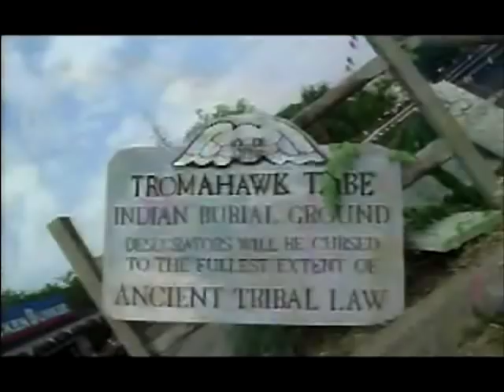Poultrygeist: Night of the Chicken Dead - NSFW Trailer (TADFF 2007)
Music Video Trailer - the NOT SAFE FOR WORK (NSFW) version -
to POULTRYGEIST: NIGHT OF THE CHICKEN DEAD which has its Toronto Premiere screening at Toronto After Dark Film Festival this Oct. 19-25, 2007 at the Bloor Cinema.!  Caution NSFW trailer features scenes of over the top gore and some nudity. May not be suitable for children, or those at work!

"Completely gruesome and hilarious" --Ain't It Cool News

Customers at a fast food chicken restaurant built on native burial grounds, get more than they ordered, when their food starts turning them into flesh-eating zombie chickens!  Legendary indie horror auteur, Lloyd Kaufman (TOXIC AVENGER, TERROR FIRMER) wraps up his illustrious directing career with a crowd-pleasing gross-out zombie musical that will delight both his old fans (yes plenty of blood, guts and nudity) and bring him new ones.  Fans of EVIL DEAD: THE MUSICAL, ROCKY HORROR or SOUTH PARK will feel right at home.  Just don't watch on a full stomach! One of two films playing as part of the finale of the 2007 Toronto Zombie Walk. Director Lloyd Kaufman will be in attendance to introduce the film and answer questions about the movie after the screening!

See You After Dark!